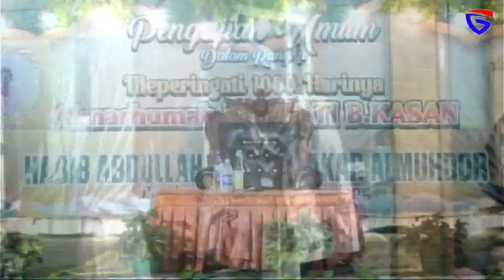Pengajian umum yang di hadiri HABIB ABDULLAH BIN ABUBAKAR AL MUHDOR menyambut 1000hari Nurwati 05